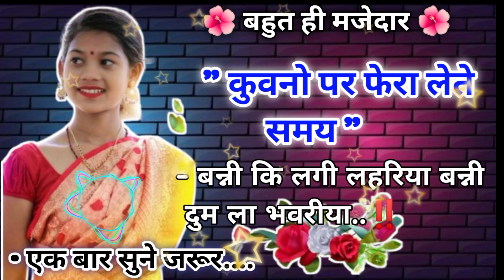" कुवनो पर फेरा लेते समय "🌺 बहुत ही मजेदार 🌺(- बन्नी कि लगी लहरिया बन्नी दुम ला भवरीया..‼️)